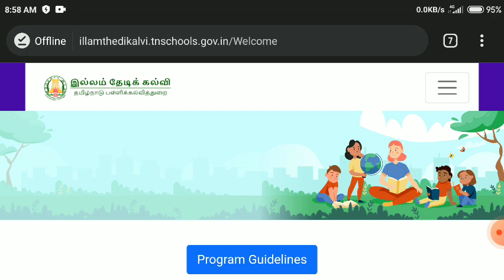தன்னார்வலர்கள் தங்கள் centre -ஐ ஒரு ஊரில் இருந்து வேறு ஊருக்கு மாற்ற முடியுமா? யாரை பார்க்கனும்?